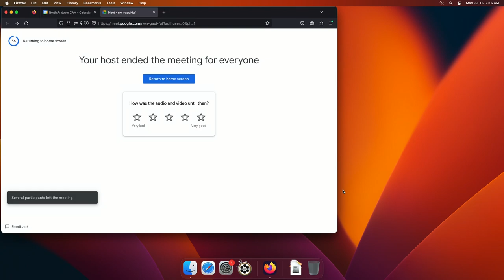North Andover (MA) Finance Committee - July 15, 2024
Coverage of the meeting of the North Andover Finance Committee, held virtually on Monday, July 15, 2024, and seen on GovCAM.